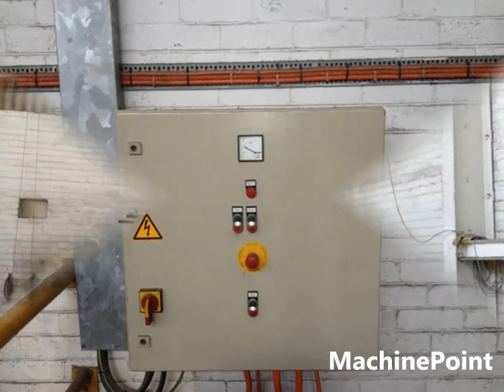HERBOLD SMS 45/100 H5-2 Grinder - Granulator second hand machine MachinePoint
Triturador - Granulador maquina segunda mano, Grinder - Granulator used machinery, Mühle - Granulator Gebrauchtmaschinen,  Młyn- Grinder Machine d'occasion, Öğütücü - Kırma macchina di seconda mano, Гранулятор бывшее в употреблении оборудование,  maszyny z drugiej reki,  Kullanılmış makine, Daráló - Granulátor Használt gép, Grinder - Granulator Použitý Stroj